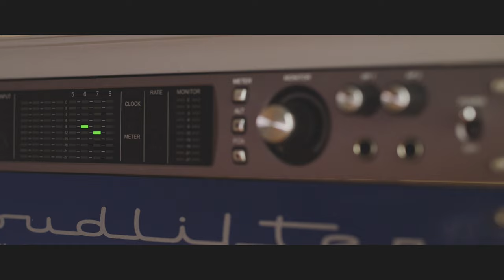Silvercore Podcast Ep. 100 - No Holds Barred Q&A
Silvercore Podcast, behind the scenes.

We asked for your questions and feedback and were blown away by the response.  Nothing was off limits and every comment and question that was asked by the Silvercore Podcast audience and past guests was answered on this special 100th episode.   This is an inside look into the inner workings of Silvercore, the podcast, the challenges and successes we have seen and what our aspirations for the future are.

Thank you to everyone who has been on this journey with us, it has been an amazing adventure so far and we are just getting warmed up!